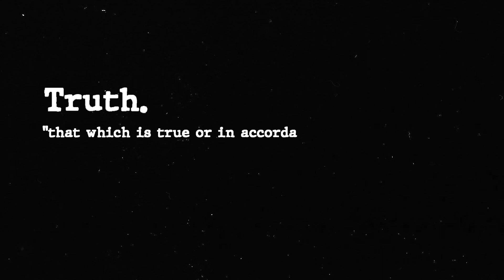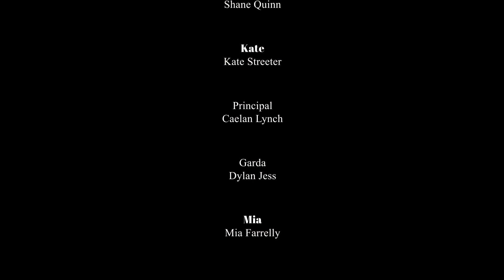TRUTH. — Award Winning Short Film by Cian Conachy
My first ever award winning short film
Truth.
Hope you guys enjoy watching it as much as I enjoyed making it
Ulster Audience Award Winner- Fresh Film Festival 2023

SYNOPSIS| After a fight involving two boys happens at a party, the school principal (Caelan Lynch) and a Sergeant (Dylan Jess) must take different eye witness accounts of the fight so that they can determine the truth.

Written & Directed by Cian Conachy

Cast:
Ryan Brady as Ryan
Adam King as Adam
Shane Quinn as Peter
Dylan Jess as Sergeant Jess
Caelan Lynch as Principal
Kate Streeter as Kate
And Mia Farrelly as Girl 1

Extras- Ciara McKenna,Rioghnan Kelly, Aibhe O’Reilly, Edith Moloney & Carla Codina

Music Credits (in order of use)
A Proper Handsome C**t by Chris Benstead
Passin me by, by The Pharcyde
Oh Shit by The Pharcyde
Pursuit of Happiness (Steve Aoki remix) by Kid Cudi
Good Day Instrumental by Greg Street ft. Nappy Roots

Shot using IPhone 12 Pro Max
Other equipment: